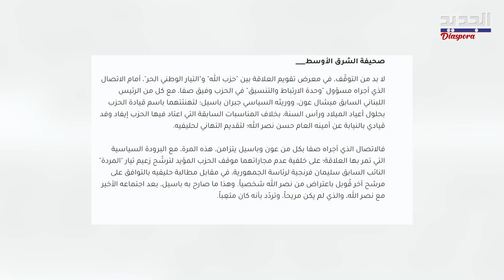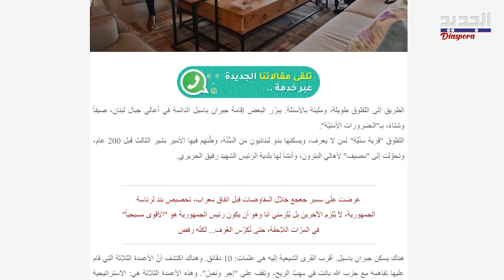“باسيل لم يكن يوماً تحت مظلتنا".. حـ ز ب الله يـ صعـ د بوجه باسيل والأخير: اتفاقنا على إجر ونص!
عقب زيارة لافتة للبطريرك الماروني مار بشارة بطرس الراعي، أكد رئيس المجلس السياسي في حـ ز ب الله السيد ابراهيم أمين السيد، أن "رئيس التيار الوطني الحر النائب جبران باسيل لم يكن يوماً تحت مظلة حـ ز ب الله”، لافتاً إلى إننا سعداء بما أنجز في التفاهم مع التيار الوطني الحر، ونحن نعرف كيف نختلف مع بعضنا". وشدد على أن "العلاقة مع العماد جوزف عون جيدة، ولا فيتو على أحد وندعو الى التوافق".